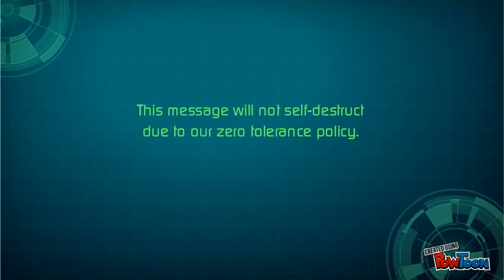Mission Impossible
Teaser for Aumentum-- Created using PowToon -- Free sign up . Make your own animated videos and animated presentations for free.  PowToon is a free tool that allows you to develop cool animated clips and animated presentations for your website, office meeting, sales pitch, nonprofit fundraiser, product launch, video resume, or anything else you could use an animated explainer video. PowToon's animation templates help you create animated presentations and animated explainer videos from scratch.  Anyone can produce awesome animations quickly with PowToon, without the cost or hassle other professional animation services require.